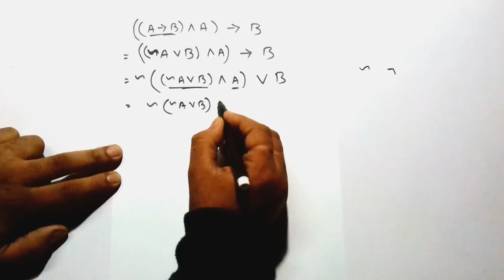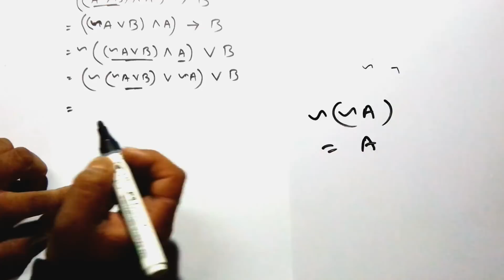Tautology without truth table(Hindi)#8 || Artificial Intelligence || MCSE-003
Hello friends, koi bhi PL statement ko Tautology kaise prove kia jata hai Truth table ka use na karte hue, ye meine iss video me bataya hai. Agar koi doubt ho to aap mujhe comment box me ya mail karke bata sakte ho.

Tautology without truth table
Exam Aasaan Hai !!!